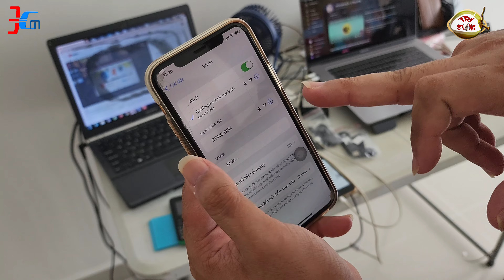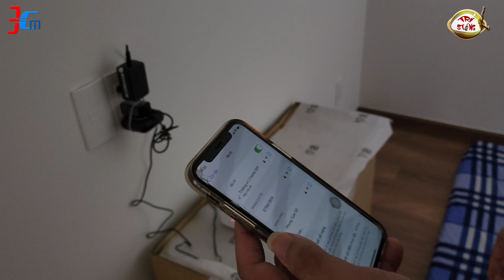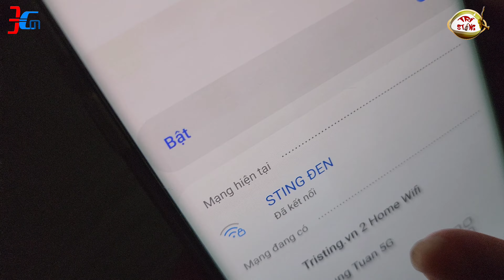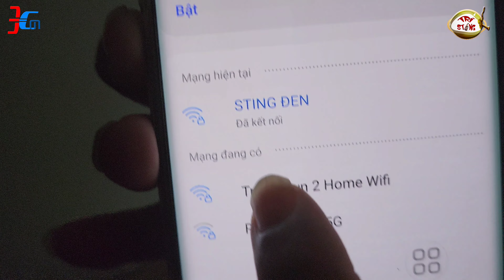LẮP ĐẶT MẠNG INTERNET Q7 SÀI GÒN REVERSIDE - TEST TỐC ĐỘ MESH WIFI HOME WIFI VIETTEL 12 MÁY VẪN MẠNH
1. CLICK VÀO THAM GIA NHÓM ZALO CƯ DÂN Q7 SAIGON RIVERSIDE COMPLEX - HỘI CỘNG ĐỒNG DÂN Q7 SAIGON RIVERSIDE

2. NHÓM FACEBOOK CƯ DÂN Q7 SAIGON RIVERSIDE COMPLEX - HỘI CỘNG ĐỒNG DÂN Q7 SAIGON RIVERSIDE

3. NHÓM ZALO CHỢ TỔNG HỢP Q7 SAIGON RIVERSIDE COMPLEX

4. NHÓM ZALO CHỢ THỰC PHẨM - ĂN UỐNG Q7 SAIGON RIVERSIDE COMPLEX

5. NHÓM ZALO CHỢ QUẬN 7

P/S: HỌP CƯ DÂN TRAO ĐỔI TIỆN ÍCH + MUA BÁN SANG NHƯỢNG MIỄN PHÍ